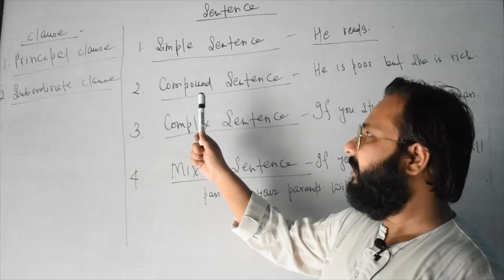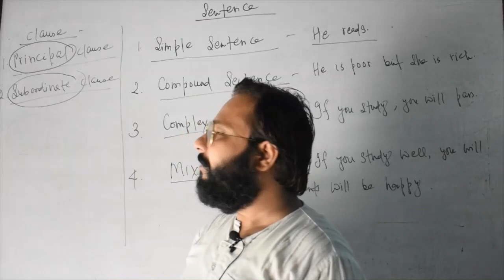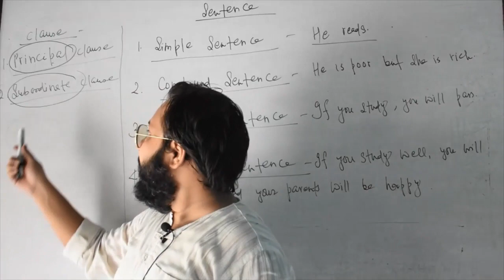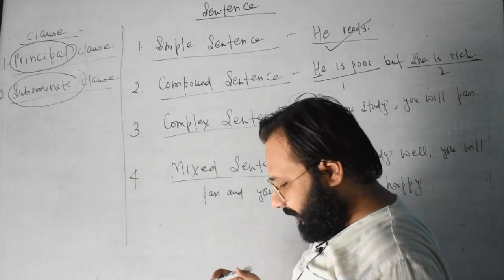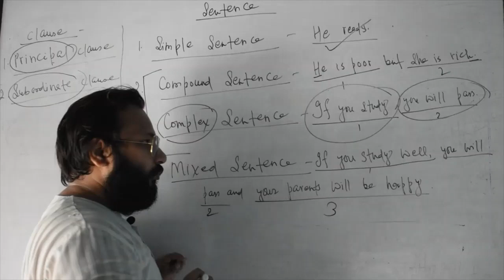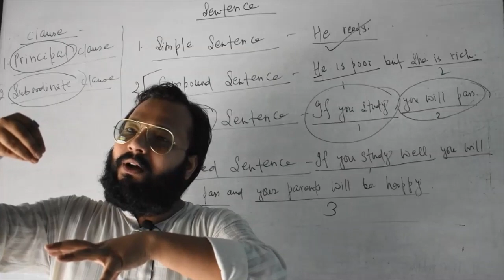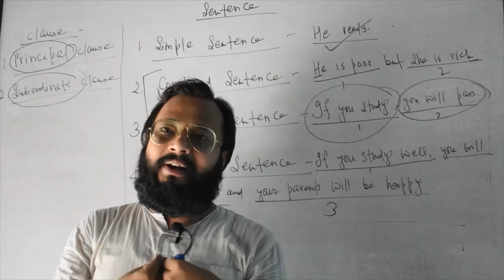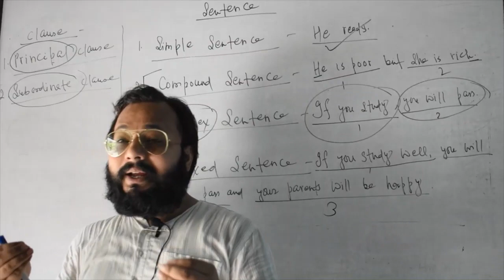HOW TO MAKE A SENTENCE PART 8 I BSEB I CBSE I COMPETITION & SPOKEN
ðŸ›‘An online classes for 11th &12th
CBSE, ICSE, BIHAR BOARD ,STATE BOARD, ENGLISH MEDIUM

suggestions

FIGURES  OF SPEECH PART 2  I  ENGLISH  I  11TH AND 12TH  I  ICSE  I  BSEB  I  BIHARBOARD

HOW TO LEARN ENGLISH LANGUAGE: NOUN  I  BSEB  I  CBSE  I  ICSE  I  COMPETITION  I  SPOKEN  I  11&12

BIOLOGY  I  REPRODUCTION  ( à¤ªà¥à¤°à¤œà¤¨à¤¨ ) PART 3  I   HINDI MEDIUM  I  BIHAR BOARD  I  CBSE  I  ICSE

HOW TO LEARN ENGLISH LANGUAGE: VERB PART 2  I  BSEB  I  CBSE  I  ICSE  I  COMPETITION  I  SPOKEN

BIOLOGY  I  REPRODUCTION  ( à¤ªà¥à¤°à¤œà¤¨à¤¨ ) PART 2  I   HINDI MEDIUM  I  BIHAR BOARD  I  CBSE  I  ICSE

HOW TO LEARN ENGLISH LANGUAGE: VERB  I  BSEB  I  CBSE  I  ICSE  I  COMPETITION  I  SPOKEN

SOLUTION ( à¤µà¤¿à¤²à¤¯à¤¨ ) I CHEMISTRY I BIHARBOARD I CBSE I ICSE I PHYSICAL CHEMISTRY

How to Learn English Language: Terminology I BSEB I CBSE I ICSE I COMPETITION

FIGURES OF SPEECH I ENGLISH I 11TH AND 12TH

HOW TO LEARN ENGLISH LANGUAGE: TERMINOLOGY I CBSE I BIHAR BOARD I ENGLISH SPEAKING

Grignard reagent with carbonyl group

Group 15 Ammonia

Introduction class